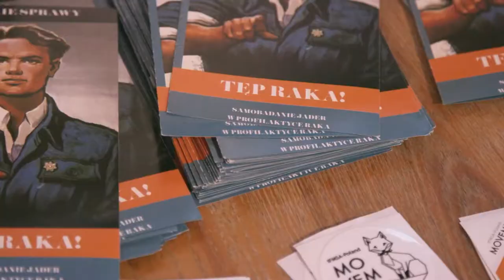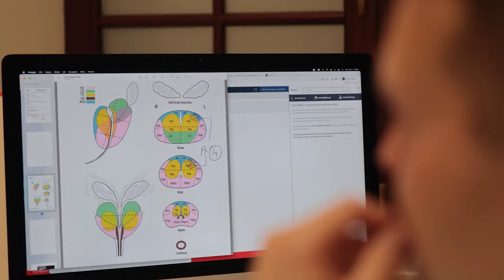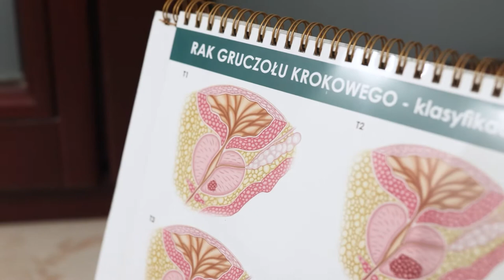ZdążymyPrzedRakiem – profilaktyka, diagnostyka, leczenie.